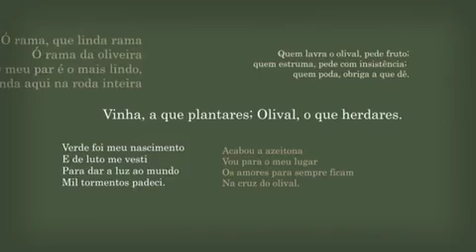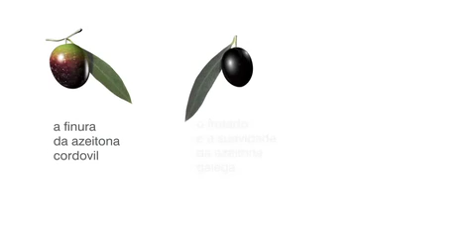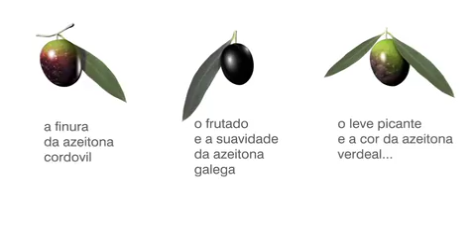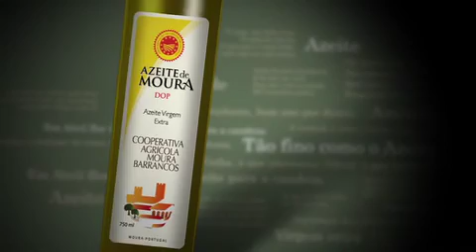filme moura prova3 iPhone